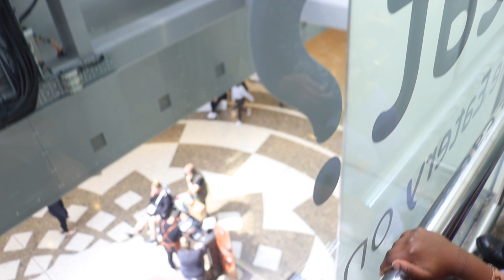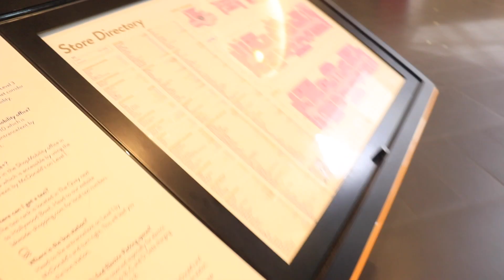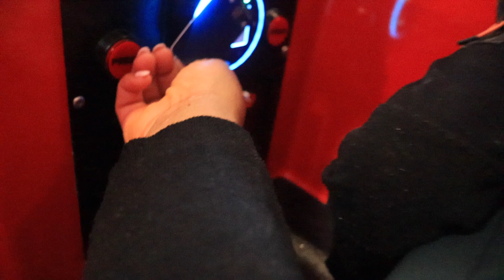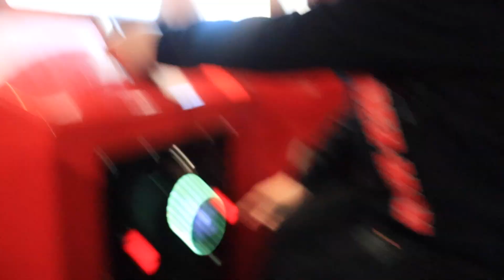KIDZMANIA || SOCIALISING || KIDS PLAYING FOOTBALL || HOME EDUCATION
Hello Adventurers,

Today we share with you Sarai latest adventure.

We are new to the home education journey and are learning a lot together. Sarai is 4 years old age and the video will focus on some of the activities we get up to on a day in our week. We love being together, laughing, playing, learning and filming content.

Sarai and Mummy.xxx